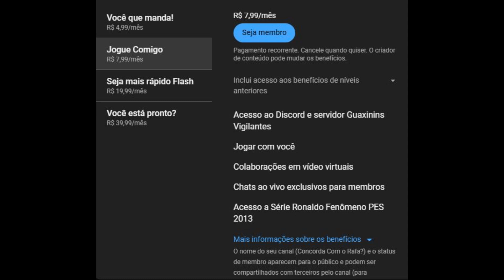PES 13- Rumo ao Estrelato #106 CR7 com narração do Silvio Luiz no Craque